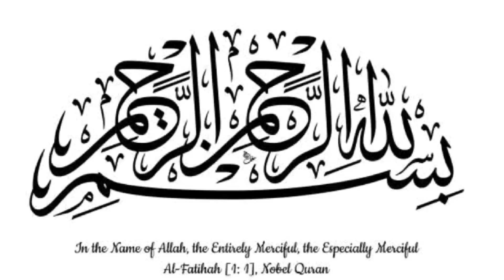Crispy Potato sticks recipe|Best evening potato snacks by Arshu kitchen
Ingredients:
1/2 kg Potatoes
1 tsp salt
1 tsp BLACK PEPPER
4 tbsp cornflour